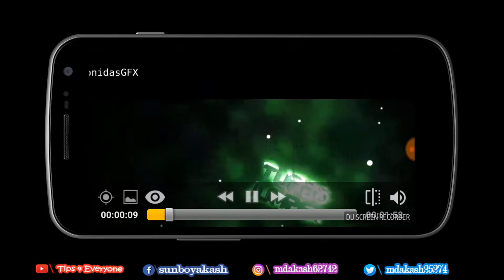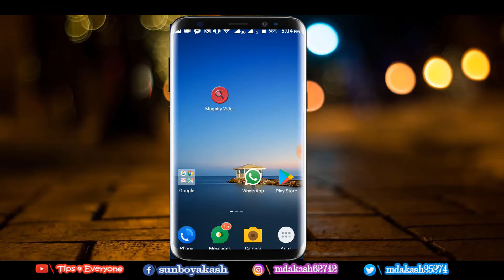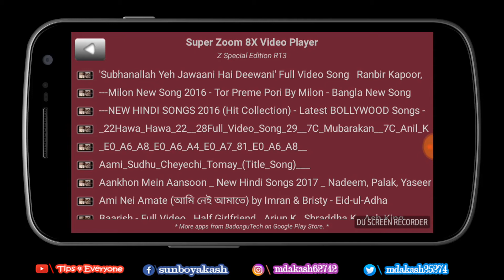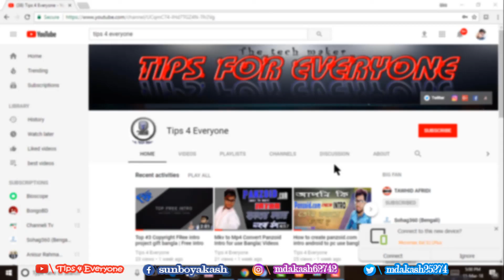Zoom in Video player Tips2018 for Android | Magnify Video player for Android | Tips for Everyone.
Title: Zoom in Video player Tips2018 for Android | Magnify Video player for Android | Tips for Everyone.

Mkb to mp4 convert bangla,
Create free intro,

Mistake Bkash,

Bitcoin earning App bangla,

Sim Card worning,

Collaboration videos,

New updates Youtube,

Youtube bangla,

Android tutorial,

Apps review,

Editing tutorial,

Tips & tricks,

All tips channel,

Hello ...
people
I am Akash. The channel's admin, I thought, I'll upload some educated videos for you every day. You can learn and learn and watch the video you see.

Please share our videos with friends of friends.

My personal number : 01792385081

Thank you for reading this page and watching my videos :)